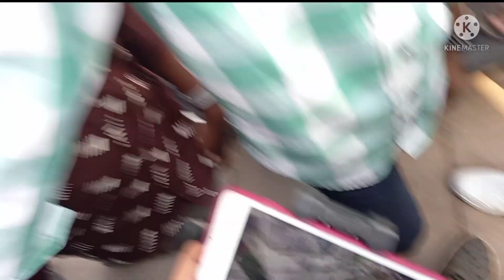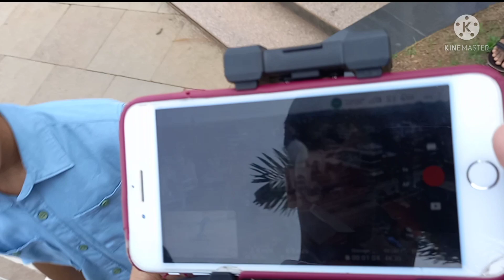EID VLOG ❤️ | വളരെ സന്തോഷം നിറഞ്ഞ ഒരു ഈദ് വ്ലോഗ് |DRONE SHOOT